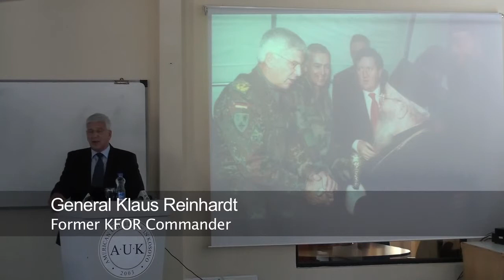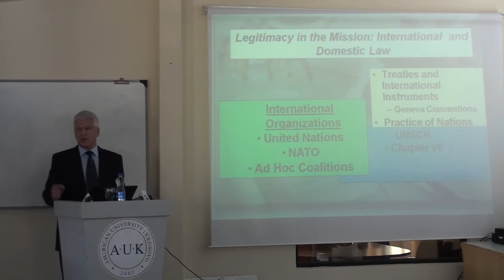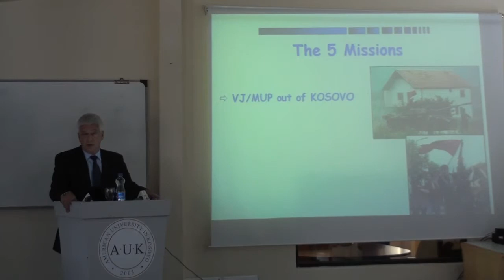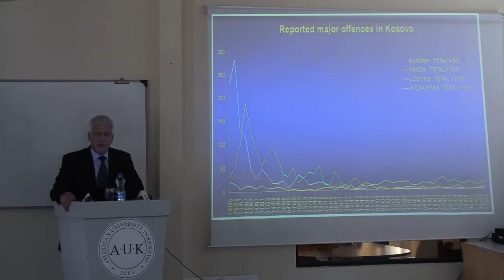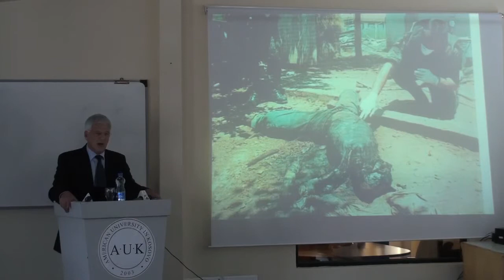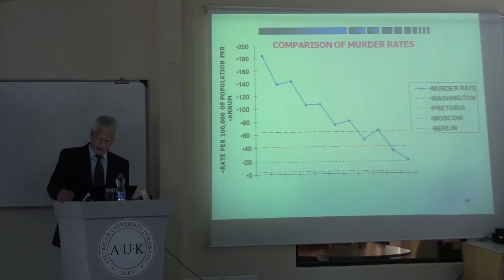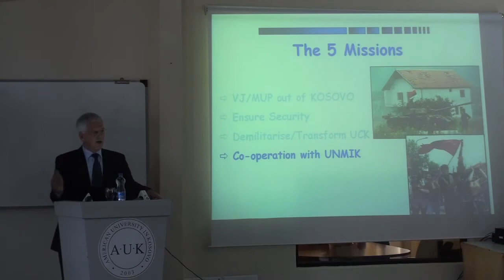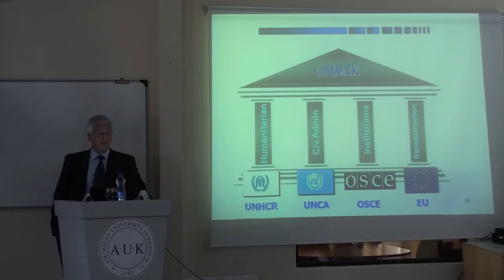Impressions as Commander of KFOR 2 of 5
General Klaus Reinhardt (former KFOR Commander)